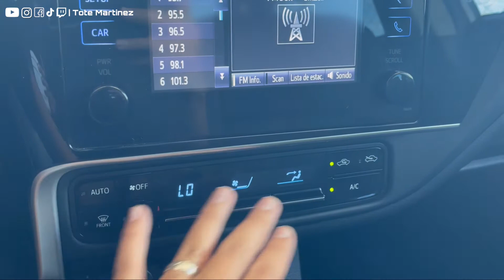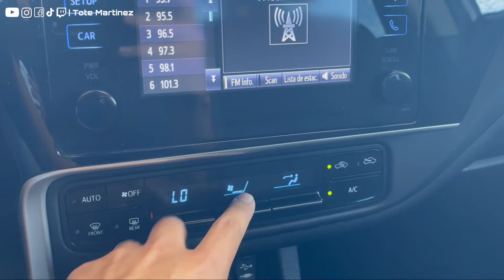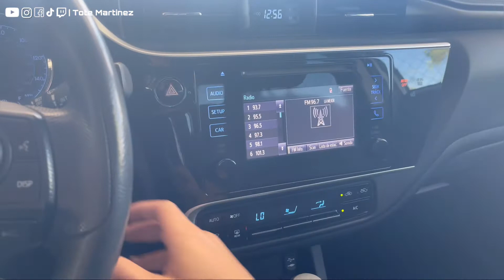Toyota Corolla 2017 | Review | Tote Martínez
Que onda palomilla aquí les dejo un pequeño review del Toyota Corolla 2017 donde en este año tuvo un pequeño facelift con algunos cambios sutiles pero agradables, esperando el video sea de su agrado, si es así no olviden suscribirse al canal, bendiciones